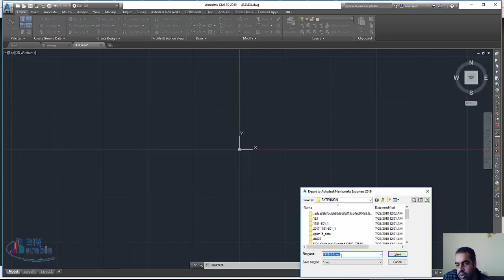from civil 3d to navisworks